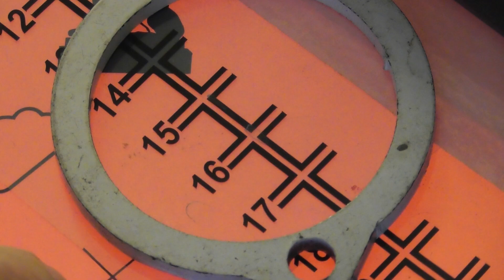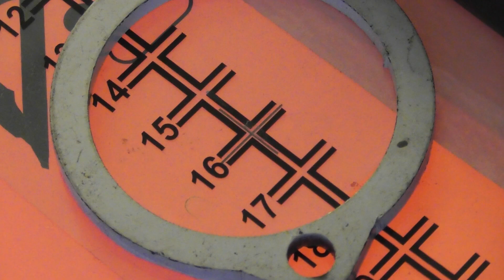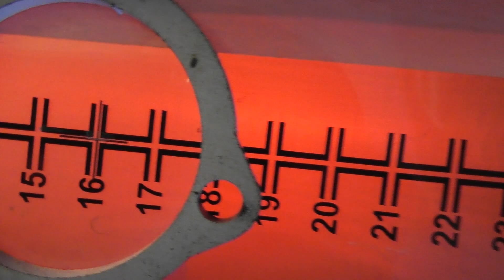Питер шелкография 6 красок